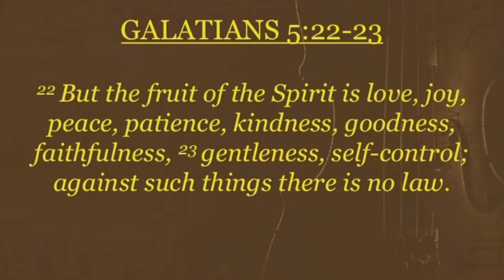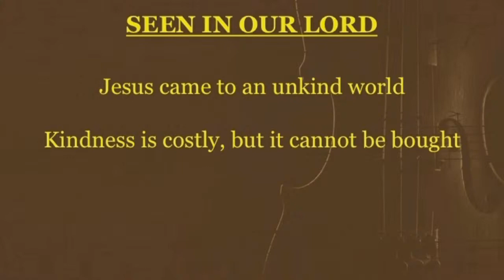Random Acts of Kindness (Galatians 5 & Mark 10)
This series through the book of Galatians looks at what it means to live out a grace-filled life both personally and in relationship with others.

Preached by Rev. Jim Testerman of Oak Grove Baptist Church in Bel Air, MD.